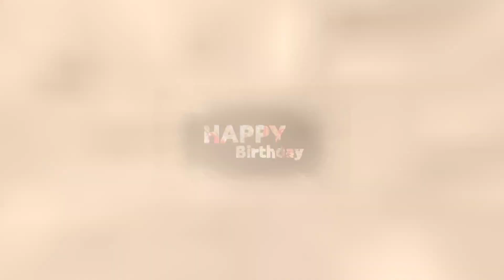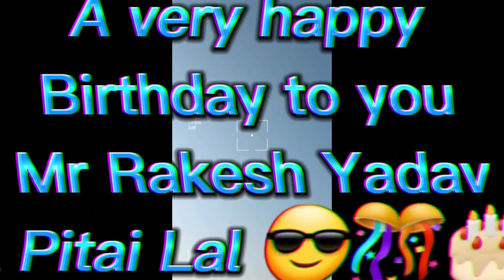Happy birthday @cul_rak 🤩🤩🎊 ft Hrithik Roshan | Varun Dhawan | Vicky Kaushal | Shree Ramjanki